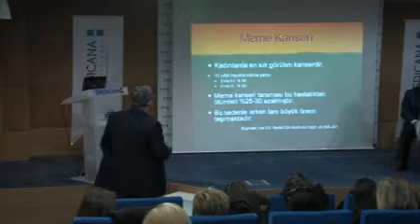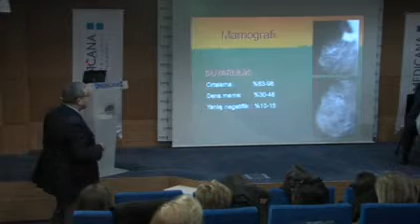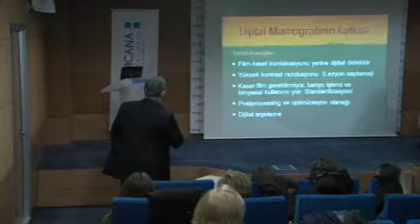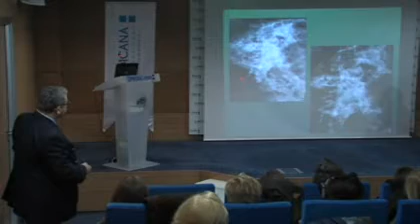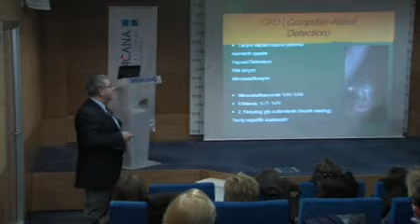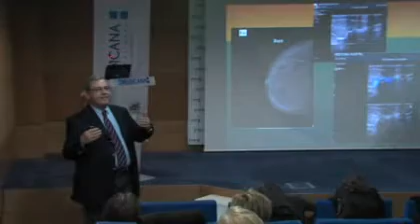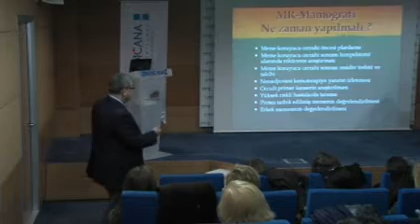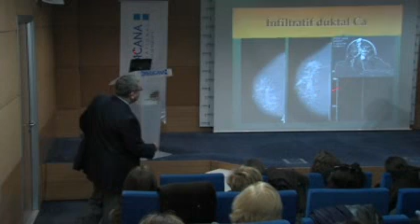Prof. Dr. Haluk Alagöl, Prof. Dr. Barış Diren, Prof. Dr. Kaan Oysul Konu: Meme Kanseri (1. Bölüm)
Medicana International Ankara Prof. Dr. Haluk Alagöl, Prof. Dr. Barış Diren, Prof. Dr. Kaan Oysul Konu: Meme Kanseri (1. Bölüm)